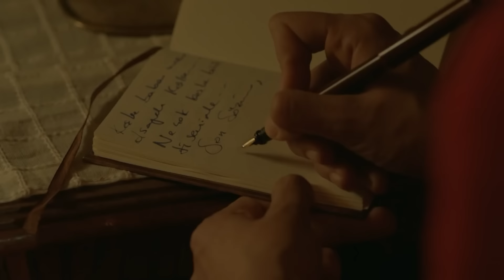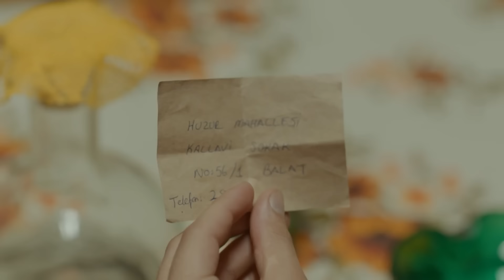Karadayi en Español Capitulo 93 (Doblada En Español)